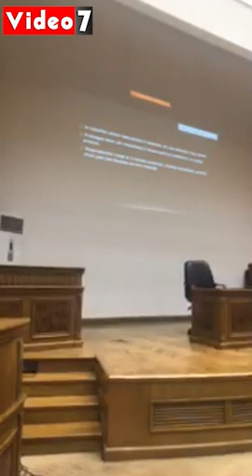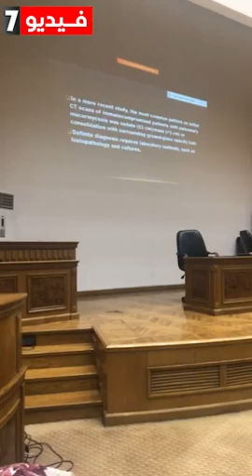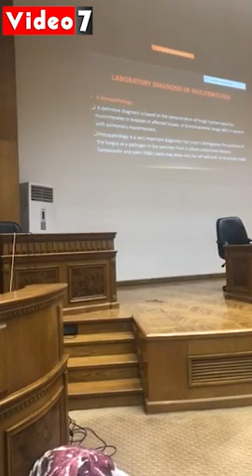اللجنة العلمية لمكافحة كورونا تكشف مستجدات الوضع الوبائى وطرق علاج الفطر الأسود